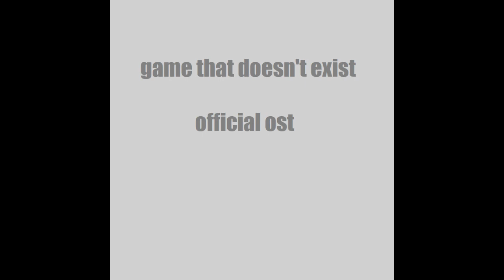Tipsy Tumble - GTDE OST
beat up the drunk person